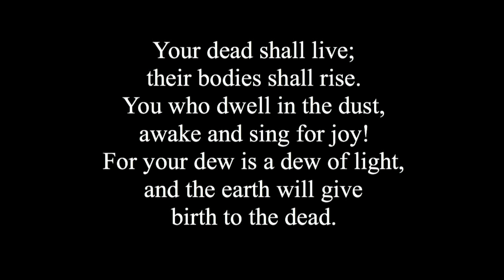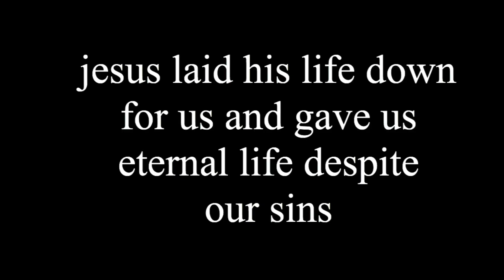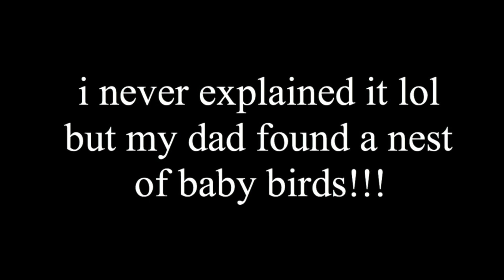easter weekend vlog!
this video is a little bit different than my normal videos but I felt like it was important to share this part of my life. I also just wanted to be able to look back on spending quality time with my family after many years in the future. I hope you guys enjoy!

hey girl heyyyyy, welcome back to my channel! if you’re new i’m layne fairchild and thanks for the view lol. i hope you enjoyed the video and if you did please give it a thumbs up and subscribe:) ALSO i love seeing comments so if you wanna share your opinion please drop it below I would LOVE to hear it!

luv you byeeee- layne:)

MUSIC
artist: elevation worship
song: do it again
*I do not have credit or ownership of this song